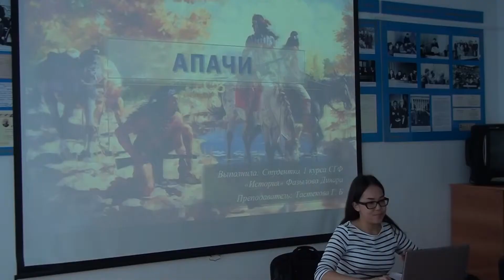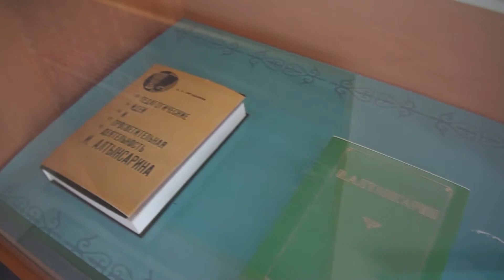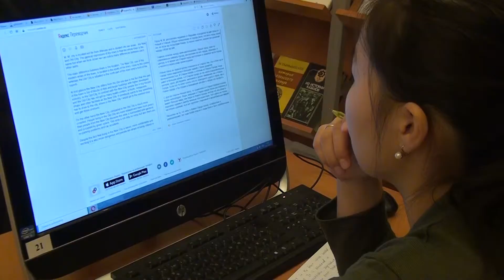Ролик КГПИ Рус2017